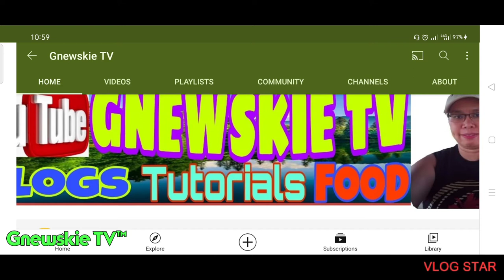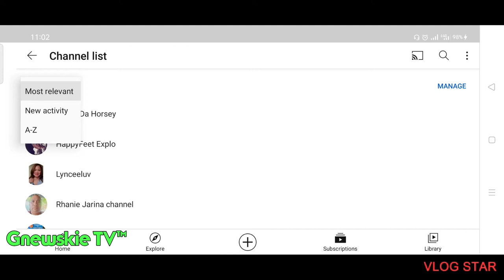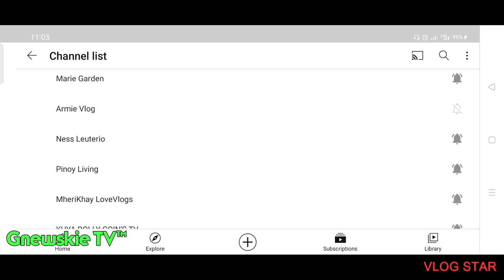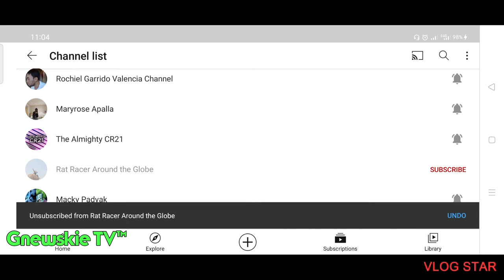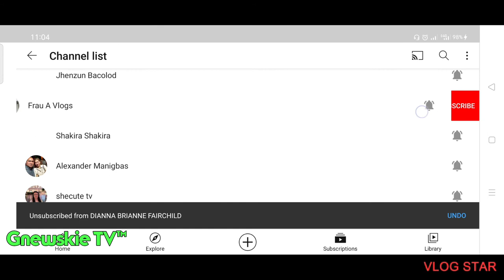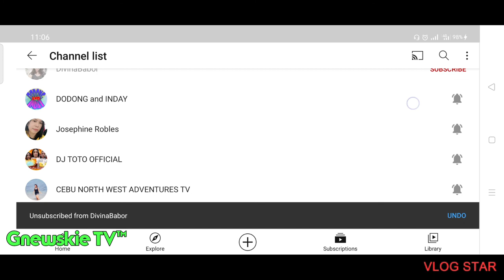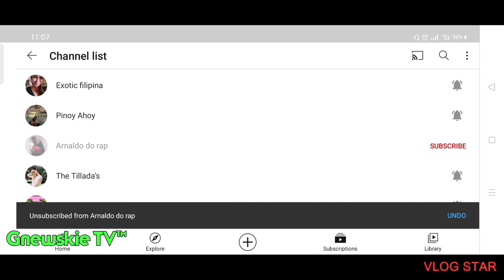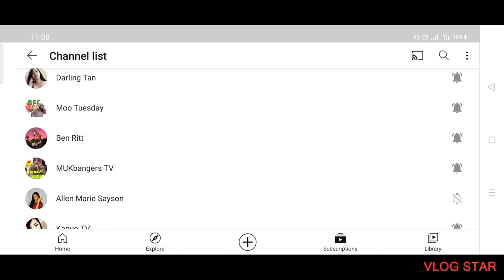PAANO MAGDELETE O MAGBURA NG NA SUBSCRIBE MO NA YTC(gamit ang android phone)| PART 2 || GnewskieTV™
Gawin ang Deletion ng subscription ng channel mo gamit lang ang android smart phone mo. Isa pang way ng pag delete ng subscription po ito. Find out here what to do.